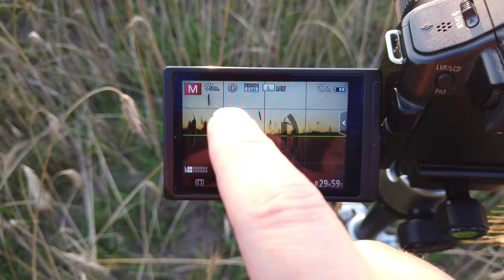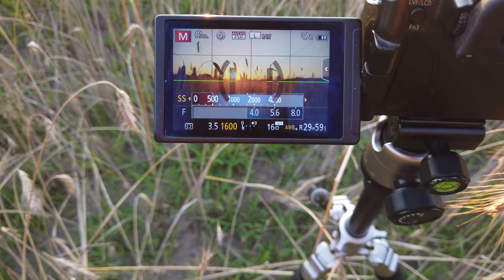Mały! ale fajny! \,,/(◣_◢)\,,/ Plecak od K&F Concept i zachód słońca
Dzień Dobry :)

Dzisiaj pochwalę się moim nowym plecakiem, który otrzymałem od @kfconcept ;) Takie niespodzianki są bardzo miłe :)

Plecak ten, także możecie nabyć pod tym linkiem:

Także nadal zapraszam do pobierania aplikacji dla fotografów.